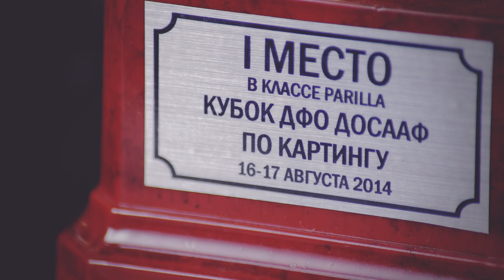Картингист ИВАН СУХАНОВ | ПРОФАЙЛ